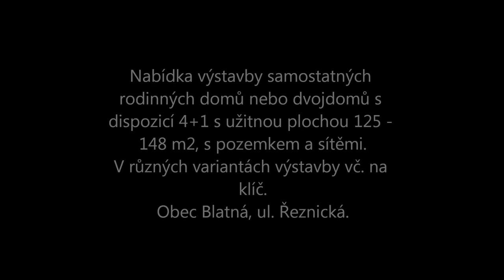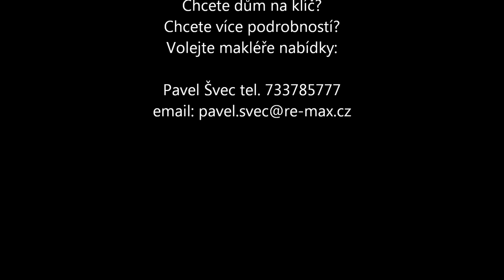Výstavba samostatných rodinných domů a dvojdomů v Blatné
Nabízím koupi přízemních samostatných rodinných domů nebo dvojdomů (1/2 dvojdomu) s obytným podkrovím, respektive možnosti sjednat dílo výstavby, dispozičně 4+1 s užitnou plochou 125 až 148 m2 (vč. krytého stání pro OA 18 m2) a pozemkem/zahradou ve vznikající lokalitě "U Jatek" s plánovanou zástavbou rodinných domů, dvojdomů a event. garáží pro OA.
Nabízím možnost výstavby uvedených typů domů do fáze hrubé stavby (střecha - střešní krytina s folií vč. klempířských prvků a hromosvodu, osazení plastových oken, vchodové dveře, kompletní fasáda se zateplením a finální omítkou, vyzděné vnitřní příčky).
Nabídková cena je vč. pozemku a inženýrských sítí (provedena kanalizační přípojka, přípojka vodovodního řadu, příprava pro přípojku elektřiny a zemního plynu).
Podle přání klienta je samozřejmé možné dohodnout i další možnosti různé fáze dokončení vč. stavby "na klíč".
Jedná se o lokalitu splňující požadavky na moderní bydlení v obci s kompletní obslužností.
Sledujte video na YouTube, uživatele pavelmax1 a pro více informací volejte makléře nabídky.
Nabízím Vám bezplatnou podporu při zajištění financování.